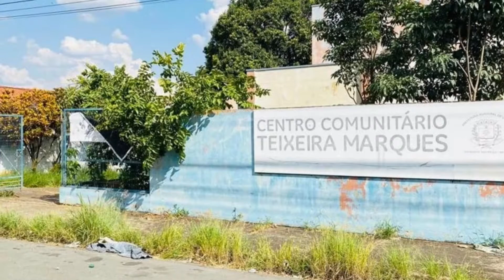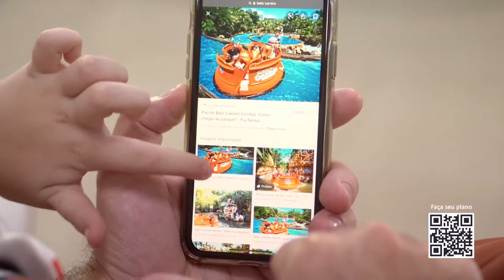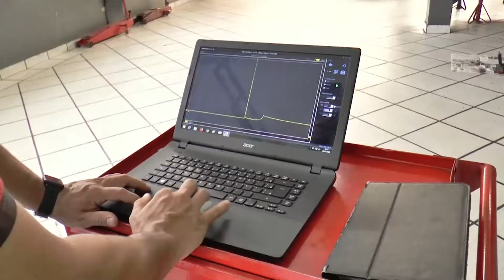AO VIVO - BOLETIM DIÁRIO - 17/02/2022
BOLETIM DIÁRIO - As primeiras informações da manhã desta sexta-feira (17) você acompanha aqui. Deixe o seu like e o seu comentário para receber um abraço ao vivo.